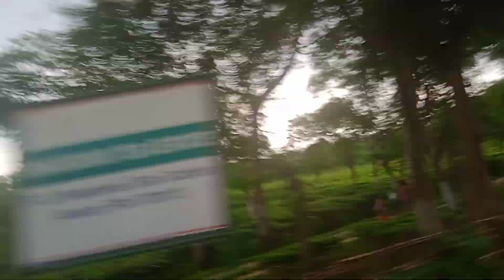Assam is a wonderful blend of green vegetation and natural beauty# video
Assam is a wonderful blend of green vegetation and natural beauty